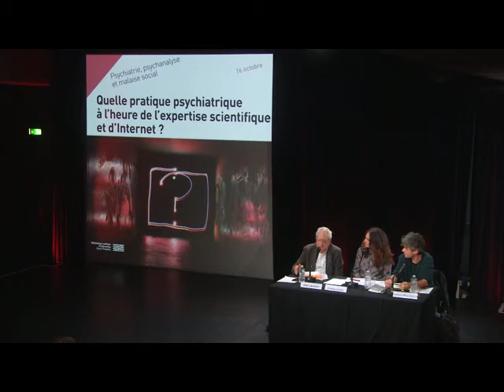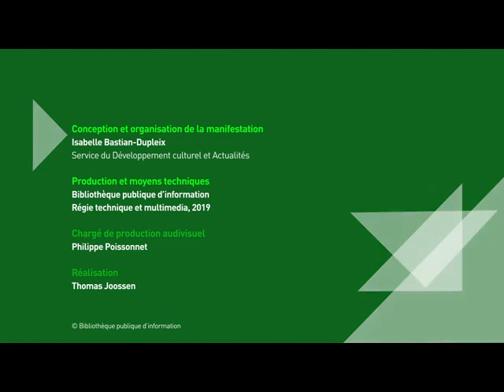Quelle pratique psychiatrique à l'heure de l'expertise scientifique d'Internet ?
Quelles sont les incidences sur la clinique psychiatrique de la diffusion des diagnostics prêts à l'emploi sur Internet et de la passion pour l'expertise scientifique qui ne laisse aucune place à la subjectivité du patient ? En quel sens la psychanalyse peut-elle apporter un éclairage salvateur dans ce contexte d'asphyxie du sujet ?

Avec : Clotilde Leguil, Eric Laurent, Mathieu Bellahsen

Retrouvez le dossier "Psychanalyse, psychiatrie et malaise social" sur notre webmagazine Balises